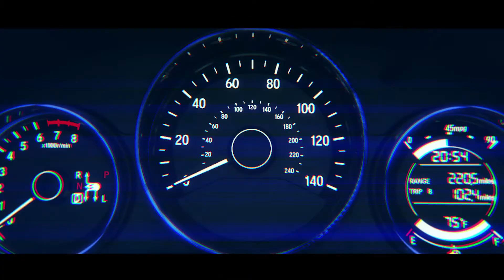Honda Urban SUV Concept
An all-new Honda "Urban SUV Concept" vehicle made its world debut today at the 2013 North American International Auto Show (NAIAS) in Detroit